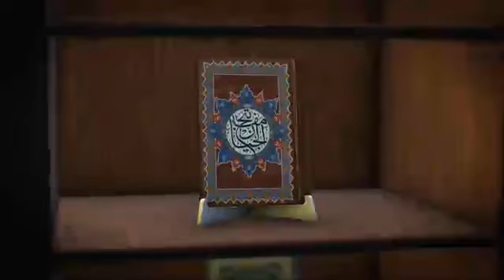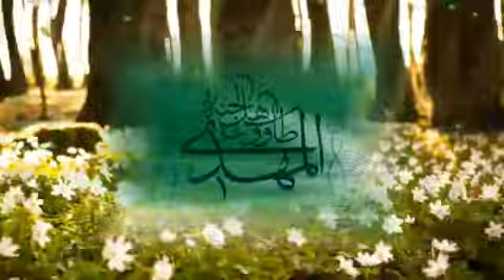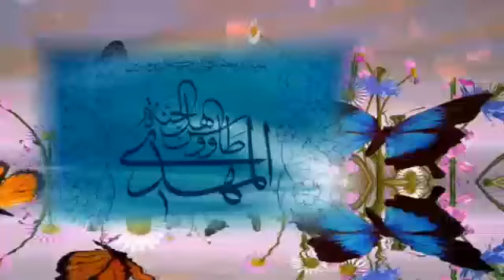إمكانية التأسيس التاريخي لولادة الإمام المهدي (ع) | برنامج تراثنا | الأستاذ كمال السيد 19-4-2021